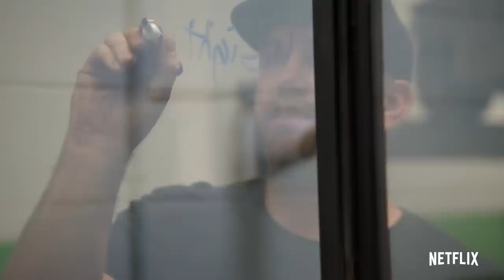LS TWIN TURBO Hilux GOES DRAG RACING - Deathwish EP5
On Deathwish Episode 5 Josh Mazerolle and his band of gearheads only have 9 days to convert the LS Twin Turbo Hilux into a Drag Car for the Fastest Car Season 2 on Netflix. Watch the guys at Vague Industries as they completely redo the rear suspension and swap in a built 6.0 and matching 4L80e. Will they get the build done in time? Or will catastrophic failure on the dyno make them miss their chance at TV stardom? Will it be faster than a GTR? The Cops Love Twin Turbo Hilux but will they crash the part this time?